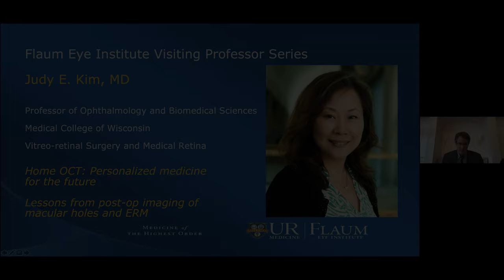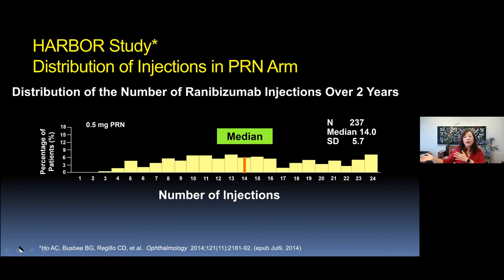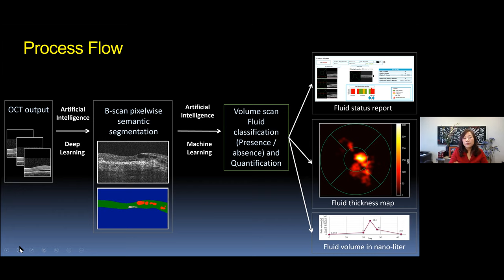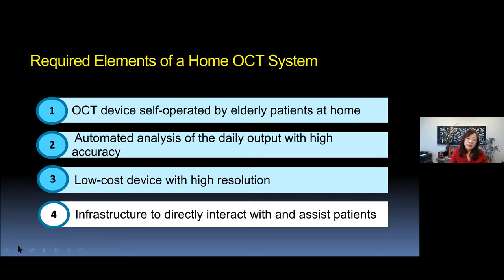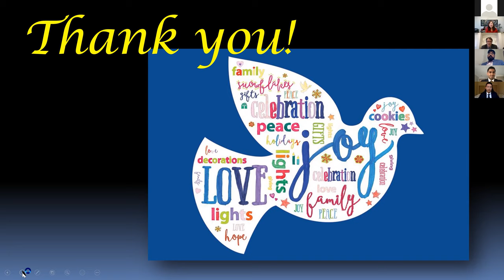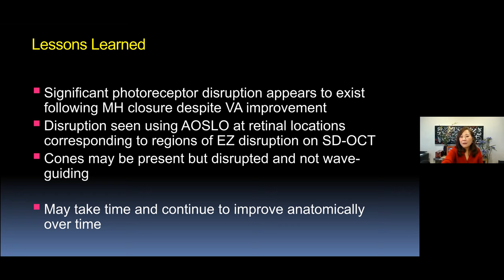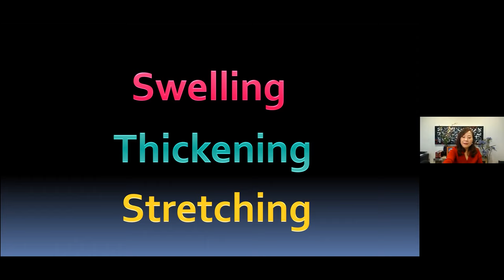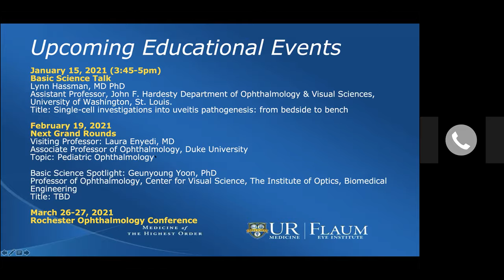Flaum Eye Grand Rounds 12 18 20 1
Retina specialist Judy Kim talks about home diagnostics for macular degeneration